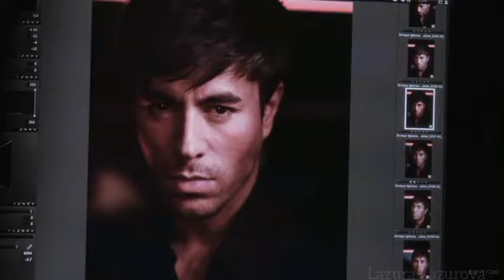Enrique Iglesias 🤍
The Most Pop Spanish Singer ll Pop Latin King
Enrique Miguel Iglesias Preysler♥♥♥
Энрике Иглесиас
2020